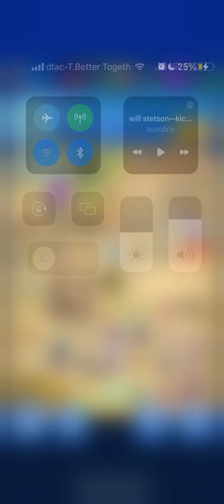19 เมษายน 2566